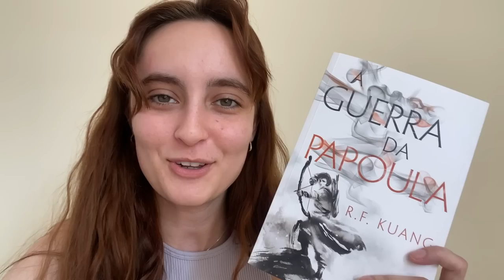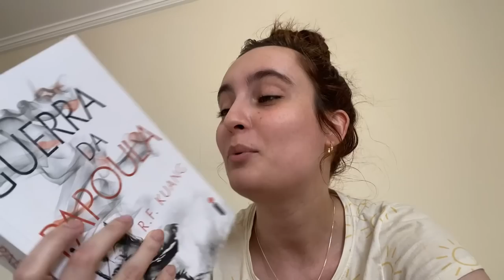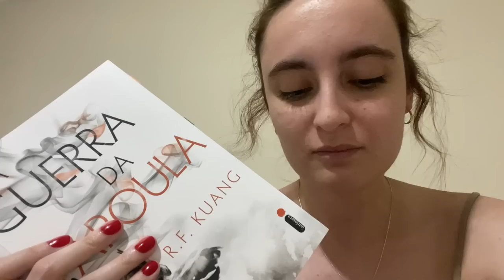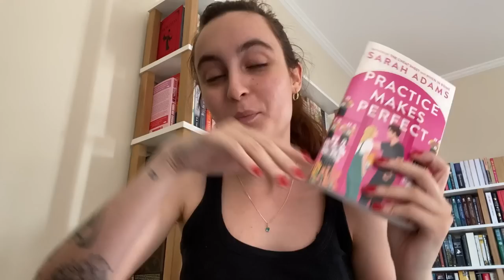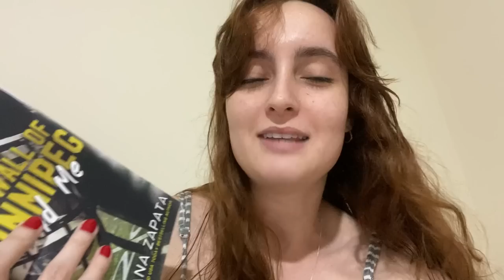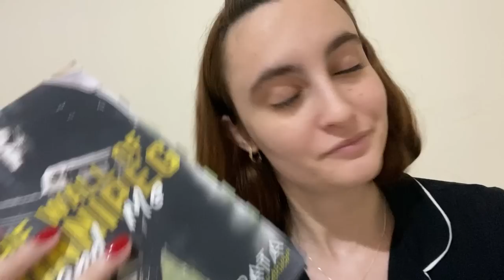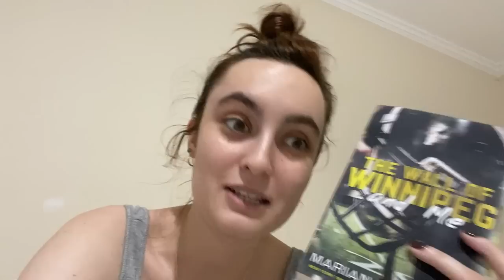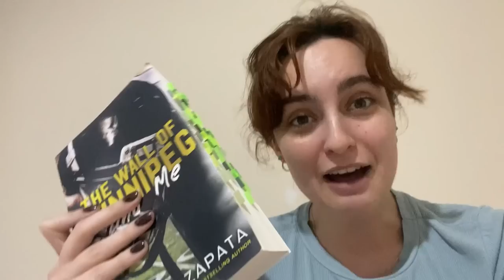VLOG | surtando com poppy war, lendo romance com esporte e abrindo pacotes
vlog eterno, vocês que lidem